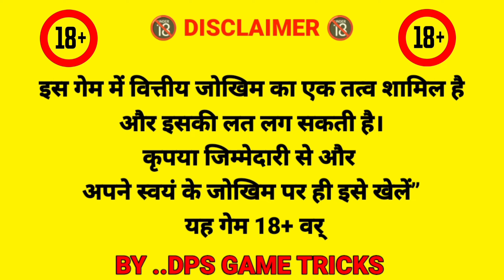Rummy New App Today 51 bonus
Video Title

Rummy new app today || New rummy apps || 2024 New rummy application || rummy app 2024 download

Description

😱 The largest long-term new genuine earning app 100% authentic and verified Application.

🤑 ✅ App Link 📌

👇 telegram  👇join Now for live prediction😘

(100% Safe and Secure 🔐)

THIS APPLICATION MORE DETAILS VIDEOS

Best Winning 🏆 Video

(People Also Search Queries. )

rummy
51 bonus rummy app
rummy 51 bonus app
rummy app
new rummy app today
new rummy
rummy app link 51 bonus
new rummy app 2024 51 bonus
rummy link
rummy games 51 bonus
new rummy app 2024
rummy 51 bonus app new
new rummy app 51 bonus app launch
rummy new app 51 bonus
51 bonus rummy app today
rummy game
newrummyapp
new rummy 51 bonus today
new rummy app today launch
rummy
new rummy 2024 51 bonus
new rummy today
rummy new
rummy apps with bonus 51
rummygames
rummy 51
new rummy apk
new rummy app launch today
rummy apk 51 bonus rummy ap
new rummy 2024
rummy bonus 51
new earning rummy app today
rummy earning app
rammy
all rummy link
rummy all app
51 bonus rummy
rummy all app link 51 bonus new
rummy earning app today
rummy apps
rummy bonus
2024 new rummy app
rummy all link
rummy games
new rummy 51 bonus
rummy 2023

कॉपीराइट अधिनियम 1976 की धारा 107 के तहत कॉपीराइट अस्वीकरण, आलोचना, टिप्पणी, समाचार रिपोर्टिंग, शिक्षण, छात्रवृत्ति, शिक्षा और अनुसंधान जैसे उद्देश्यों के लिए "उचित उपयोग" के लिए अनुमति दी जाती है।

❤️  Apps info Best Earning Application ❤️

Thank you DPS GAME TRICKS family and friends.

Thank You ❤️ For Support Me My Dear Friends. :